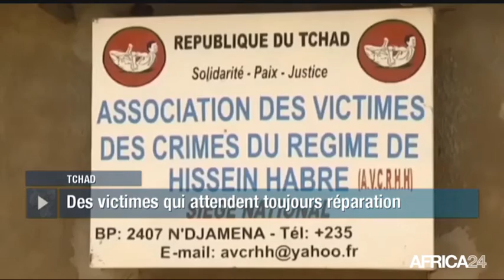POLITITIA - Tchad : Condamnation à perpétuité de Hissène Habré (3/3)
Tchad, La troisième et dernière partie du POLITITIA est consacrée à la place des victimes dans le procès de Hissène Habré. Les victimes, qui se sont battues pendant plus de 26 ans attendent toujours les réparations financières promises depuis le 25 Mars 2016 par la Justice.